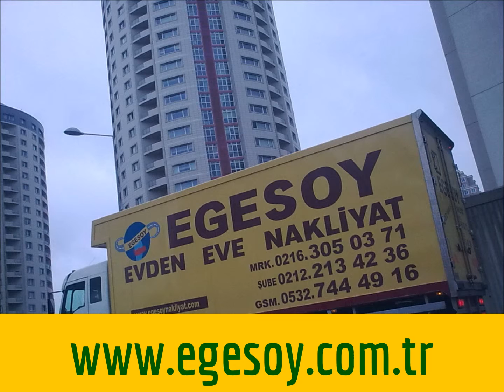MARMARİS EVDEN EVE NAKLİYAT--0532 744 49 16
MARMARİS evden eve nakliyat,

MUĞLA ilimize bağlı bir ilçedir.

Nüfus: 79551 kişi
Yüzölçümü: 866 km²

Köyleri

- ADAKÖY
- BAYIRKÖY
- ÇAMLI
- ÇETİBELİ
- HİSARÖNÜ
- KARACA
- ORHANİYE
- OSMANİYE
- SELİMİYE
- SÖĞÜTKÖY
- TAŞLICA
- TURGUTKÖY
- YEŞİLBELDE evden eve nakliyat,
marmaris spor forma rengi,marmaris şehirler arası nakliyat,